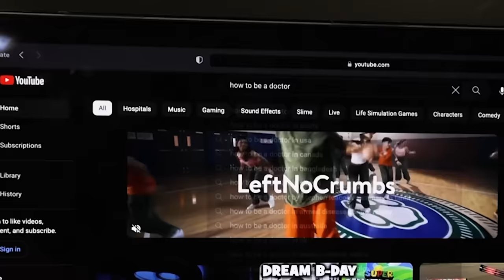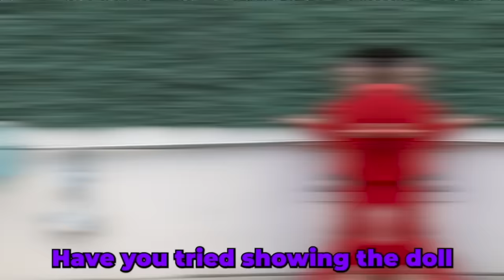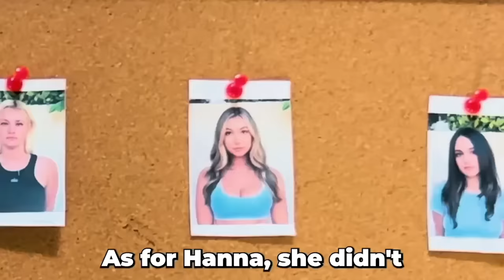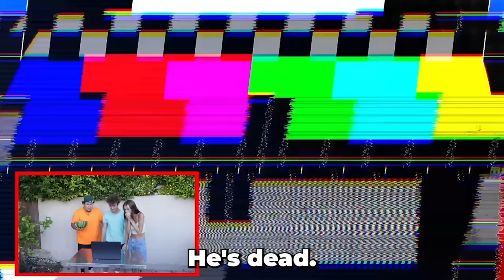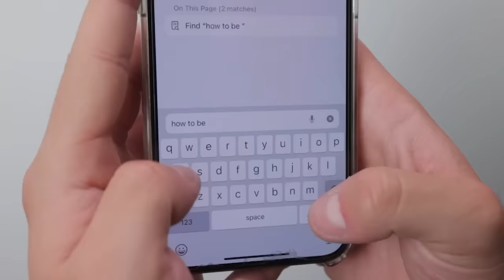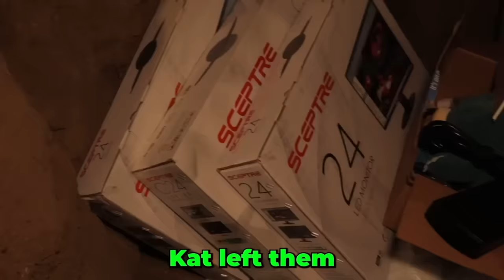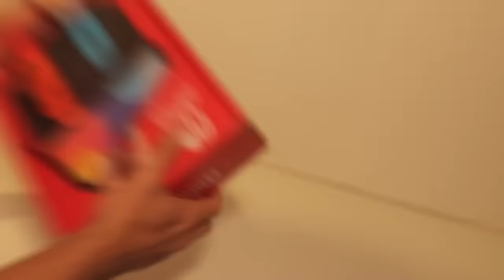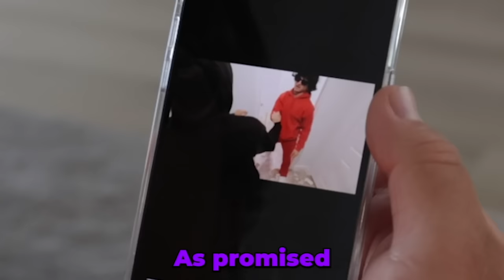MY TWIN BROTHER RUINED MY LIFE!!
MY EVIL TWIN BROTHER RUINED MY LIFE!! Watch Topper Guild's evil twin brother destroy his life by putting him in the hospital, stealing his girlfriend, framing Topper for his death, and putting him in maximum security prison. Topper luckily escaped, and was forced to go hide with his best friends @zhong  and @NichLmao  from the police! Will Topper ever be free again?